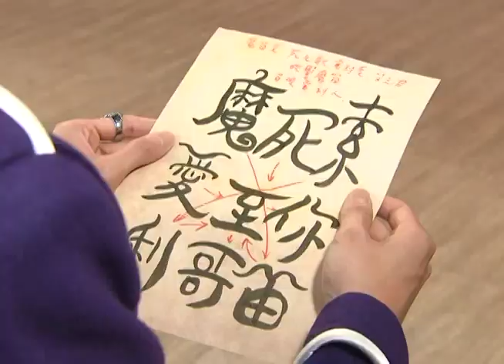🔥🔥【FULL】Wizard Adventure Story🧙🏻The M Riders 4 🗡️｜EP05｜萌學園4 時空戰役｜Taiwanese Drama｜Chinese Drama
1. Click on "CC" button
2. Cilck the setting button 🔆 to select your language, font size and etc...